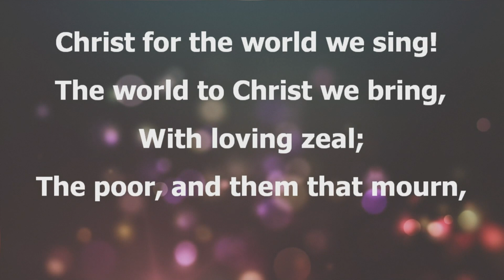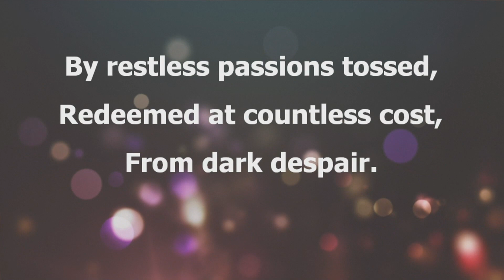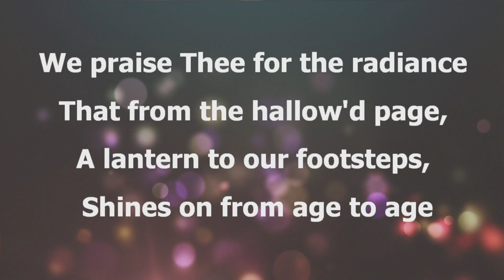14 January 2024 Traditional Service